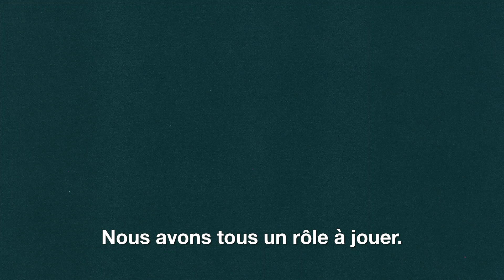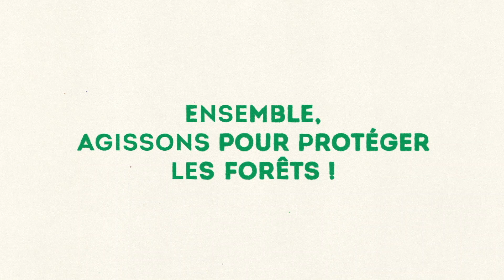Les forêts sont-elles vraiment en danger ?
La forêt ne cesse de reculer au profit de l'avidité humaine. Pourtant les forêts sont indispensables à l'équilibre de la planète. Alors on fait quoi ?

Retrouvez d'autres contenus et ressources de sensibilisation et éducation à l'environnement sur le site de Greenpeace France

© Romaric Dabin et Jules Guerin